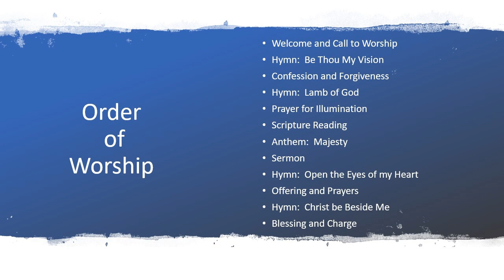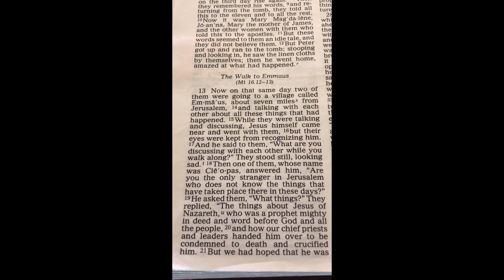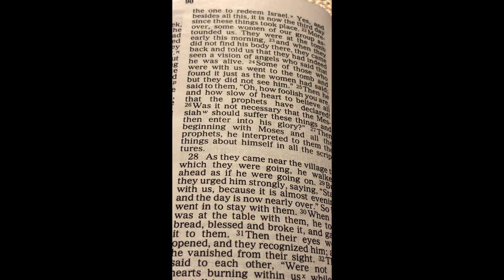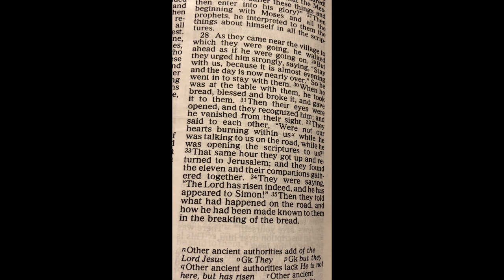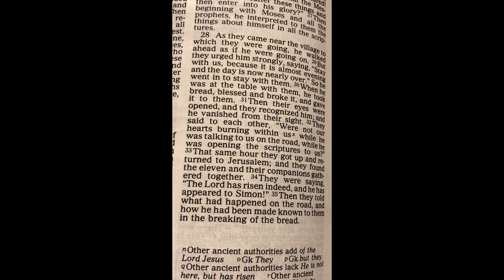26 April 2020 Service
Church of the Hills Evergreen Colorado service on 26 April 2020